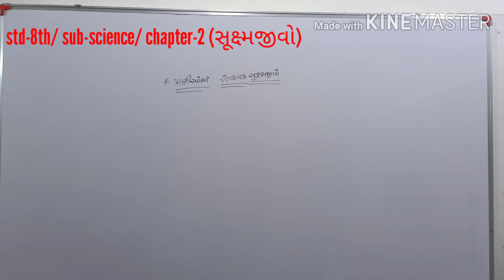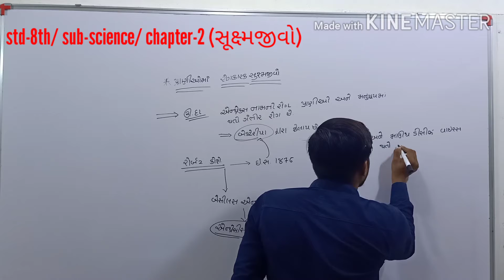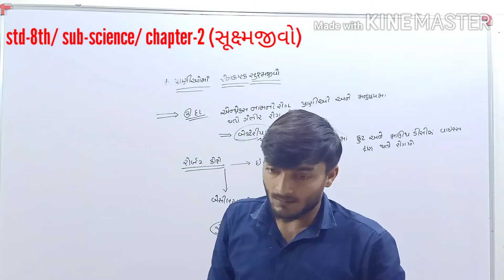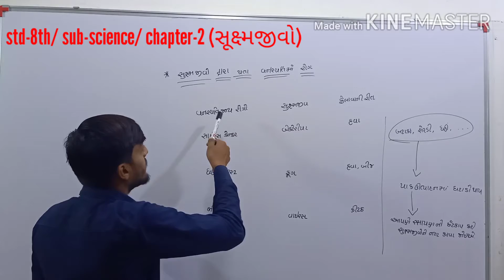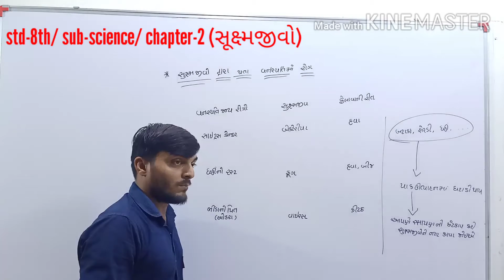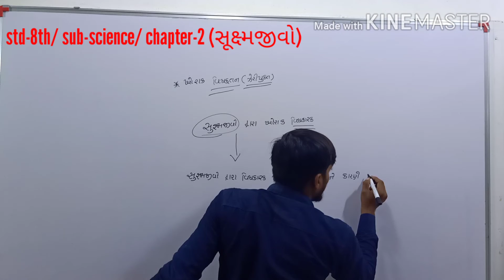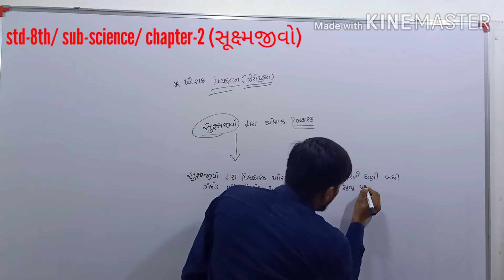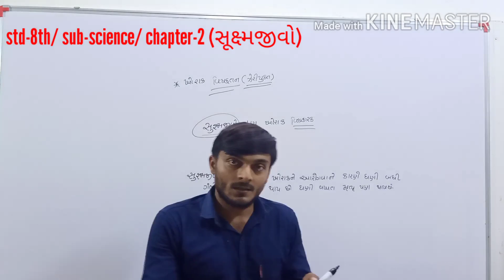Std :-8th / chapter :-2 ( સૂક્ષ્મ જીવો ) / પ્રાણીઓમાં રોગકારક સુક્ષ્મજીવો, / part :-6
વનસ્પતિમાં રોગકારક સૂક્ષ્મ જીવો , ખોરાક વિષયુક્ત / science by gaurang vaghasiya